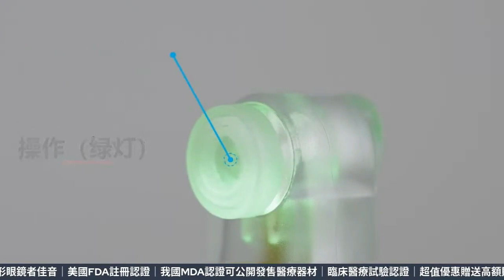短谈历史讲题中国第一次普选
【直播贊助：NuLids眼睛按摩機｜有效治療乾眼症｜還有舒緩眼部不舒適｜長期對著屏幕或佩戴隱形眼鏡者佳音｜美國FDA註冊認證｜我國MDA認證可公開發售醫療器材｜臨床醫療試驗認證｜超值優惠贈送補眼和額外配件贈品｜還退出三個月不滿意退款特惠｜僅限翱翔天際讀友｜購買、詢問及聯繫方式： 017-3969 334 /